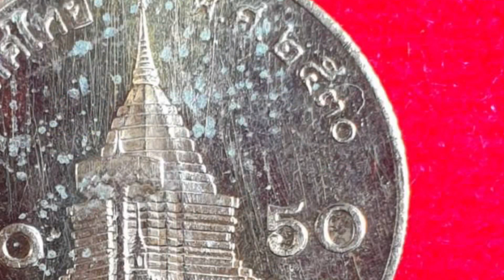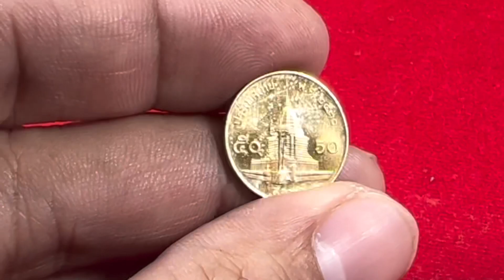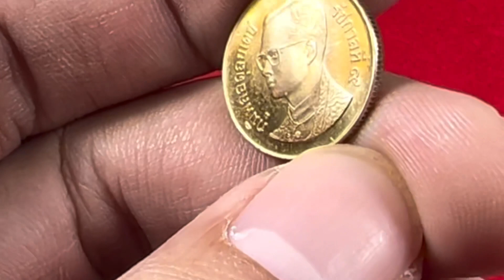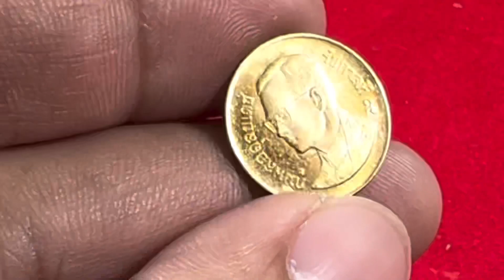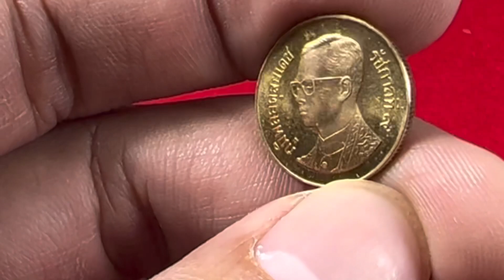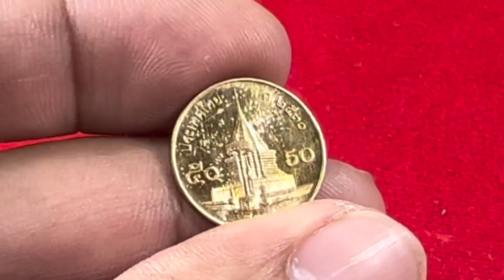ซื้อไม่อั้น!...ใครมีเหรียญ50สตางค์ ปี พ.ศ. นี้ ส่งมาแลกเงิน 5,000ถึง15,000บาท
💲💰ของสะสมมีค่า มาเปลี่ยนเป็นเงินสด💰💲
📣ร้านปาหนัน ร้านที่มีคนติดตามระดับ 1,000,000 Like👍 มีหน้าร้านถูกต้องตามกฏหมาย มั่นใจได้ในเครดิต ให้ ราคาสูงเป็นลำดับต้นๆของประเทศ💵 จนกว่าคุณจะพึงพอใจ 🏆🏆🏆
🎖เหรียญโบราณในรัชกาลต่างๆ เหรียญช้าง3เศียร เหรียญตราแผ่นดิน
🏅เครื่องเงิน เครื่องทอง เศษเงิน ทอง นาก เพชรร่วง
🎖เงินตราโบราณ พดด้วง เงินเจียง เงินแท่ง เหรียญฟูนัน เหรียญทวารวดี
🏅เหรียญกษาปณ์ที่ระลึก เหรียญเงิน เหรียญทองคำ เหรียญวาระพิเศษ
🎖เหรียญ นิยมต่างๆ ปี พ.ศ.หายาก
🏅ธนบัตรโบราณ ธนบัตรที่ระลึก ธนบัตรเลขสวย ธนบัตรแปลก
🎖เหรียญต่างประเทศ เหรียญต่างประเทศโบราณ เหรียญล่าอาณานิคม
🏅อาวุธโบราณต่างๆ ดาบ หอก กริซ โล่ มีด กระบี่
🕰 (9โมงเช้าถึง4โมงเย็น จันทร์-เสาร์)